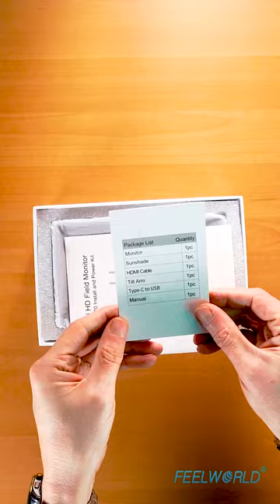Introducing the FEELWORLD FW568S field monitor featuring 3G-SDI, 4K HDMI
Introducing the FEELWORLD FW568S field monitor featuring 3G-SDI, 4K HDMI input and output interfaces, and an F970 external install and power kit.

Repost by @innov8digitalmedialtd

What is your requirement for FW568S?